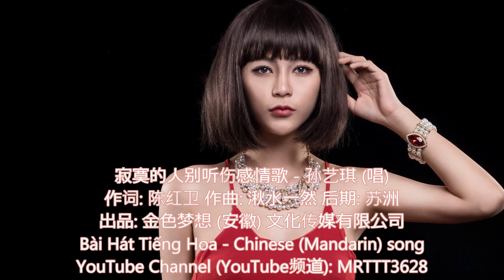寂寞的人别听伤感情歌 - 孙艺琪 (唱) Bài Hát Tiếng Hoa - Chinese (Mandarin) song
寂寞的人别听伤感情歌 - 孙艺琪 (唱)
作词: 陈红卫 作曲: 湫水一然 后期: 苏洲
出品: 金色梦想 (安徽) 文化传媒有限公司

午夜一首歌想起那个我
不知不觉泪水逆流成河
歌中的故事我们都有过
也是分手成为最后结果
也许爱上你是我犯的错
错就错在对爱太过执着
明知你早已撕毁了承诺
却还傻傻期待出现转折
寂寞的人别听伤感情歌
别让自己陷入回忆的漩涡
毕竟受伤的心还没有愈合
经不起思念疯狂地折磨
别让歌声吞噬久违的快乐
既然爱情之花被岁月吹落
为何不放下勇敢去生活
勇敢去生活
勇敢去生活